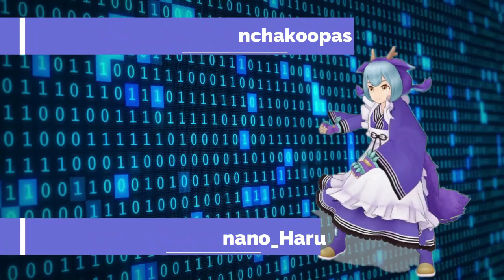KUROSAKI SHUN (Shay Obsidian) REVISION de personaje DUEL LINKS